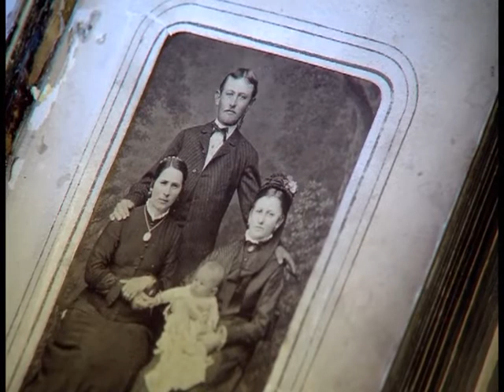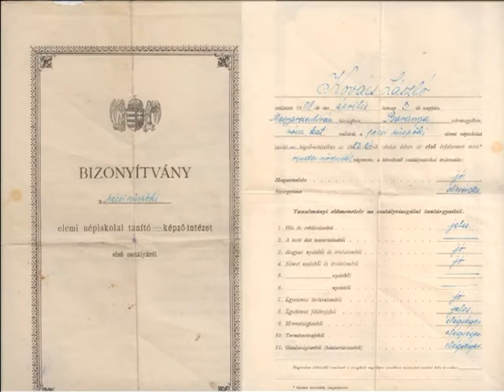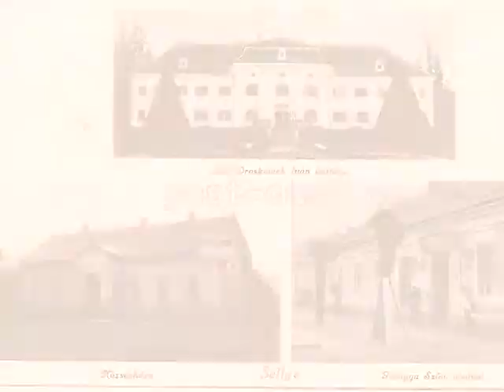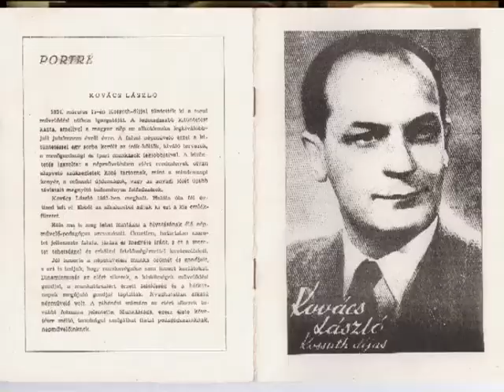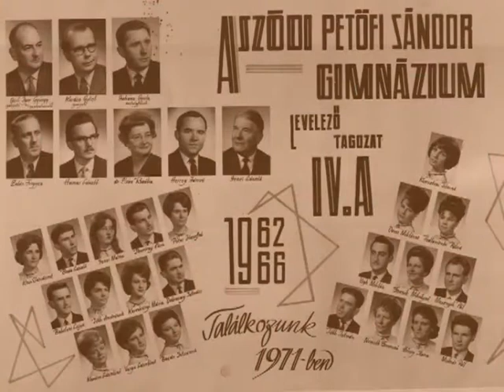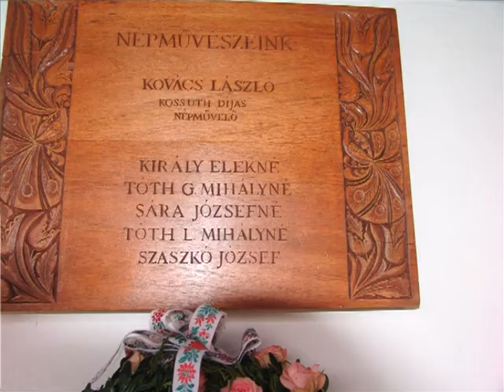Kovács-Krónika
Kovács László népművelőt, a turai és a tágabb Galga-mentei néphagyományok értékének felfedezőjét és az első népi hagyományőrző mozgalom szervezőjét máig tisztelik Turán. Élete akár egy mese...  A Baranyából Turára jött kántor-tanító és barátjának, a turai malmosnak a lánya egymásba szeretnek... ebből a sírigtartó szerelemből születtünk mi. A királyegyházi Kovácsok, acsai-turai Dórák és a pesti Ámonok egybefonódásának családregénye, némi történelmi háttérrel...
mesélő: Kovács Géza, szerkesztő: Ágics Gitta, operatőr-rendező: (ifj.)Kovács László